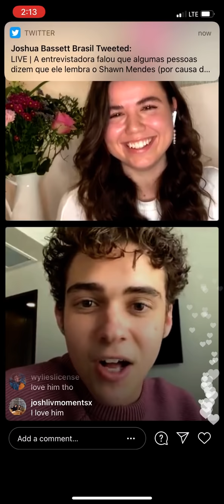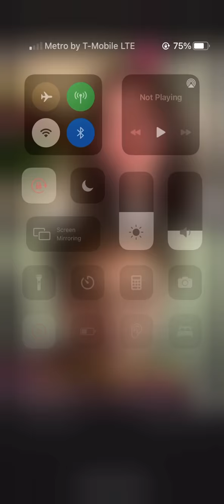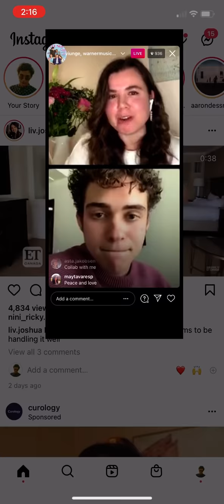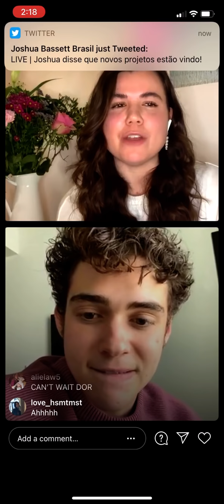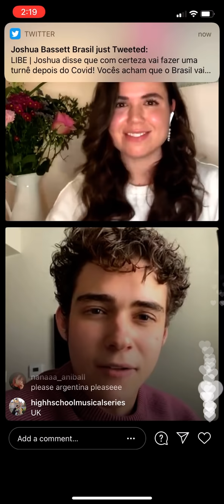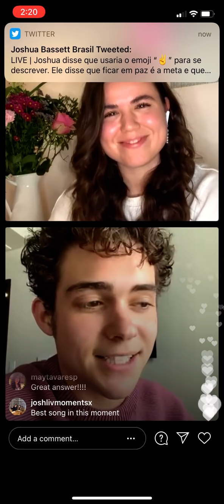Joshua Bassett Instagram Live Interview W/ Viunge